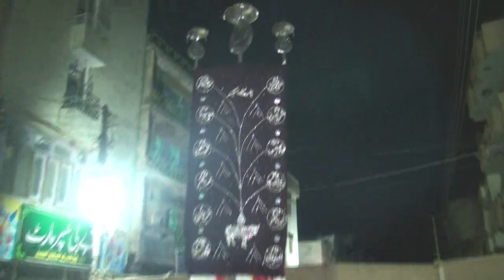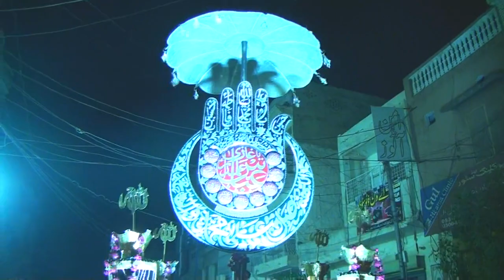Allama Syed Irfan Haider Puran-7-Muhrram-9-10-2016-Rialway Road LALAMUSA-Majlis No-7